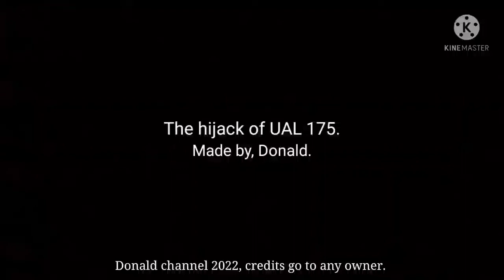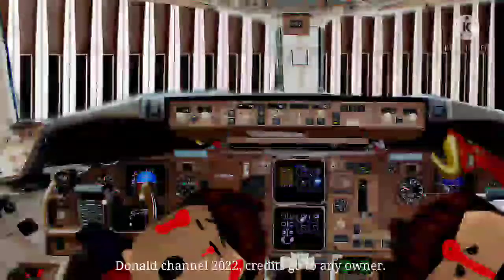The hijack of UAL 175 (NOT FOR KIDS)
and youtube, DONT EVEN BOTHER REJECT THIS VIDEO.